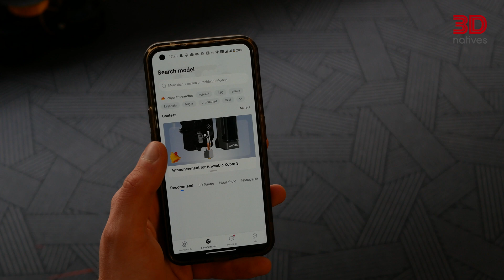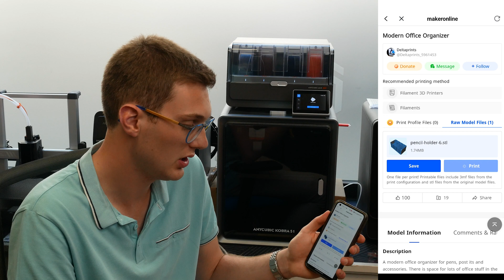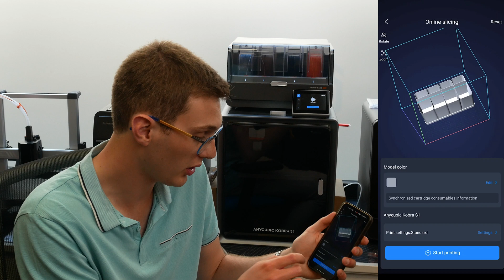Is the Anycubic Kobra S1 the Best Budget 3D Printer for Beginners?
In this video, we dive into the @ANYCUBIC3D Kobra S1 Combo: a brand-new, fully enclosed 3D printer that combines solid hardware with multi-material printing via the ACE Pro station. But is it a real game changer, or just another addition to an already crowded market?

We break down its specs, software, real-world performance, and share our honest thoughts after hands-on testing.

To learn more about our testing of the Anycubic Kobra S, read our written article

00:00 Intro
01:08 Specs
03:01 Software
04:17 Update on printing OTA
05:46 Prints
07:23 Print examples
08:39 Conclusion

3Dnatives’ YouTube Channel provides you with the latest news on 3D printing & exclusive coverage of the various additive manufacturing shows, events, and fairs around the world!